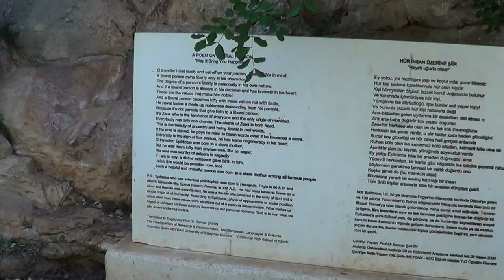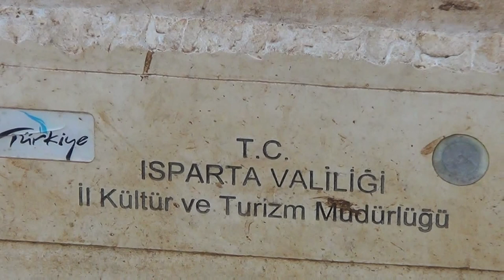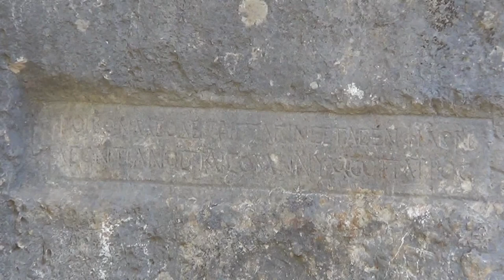Çandır Yazılı Kanyon 2014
CELAL KASAP VİDEO